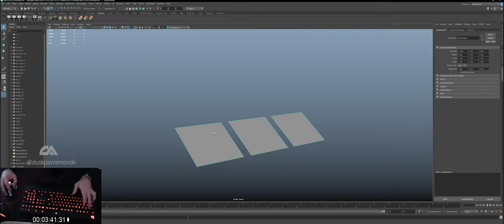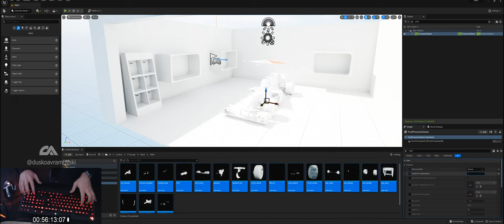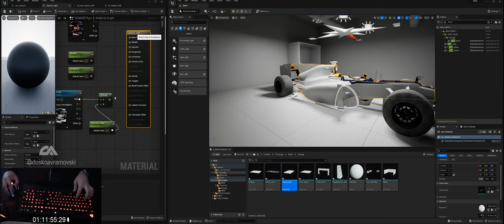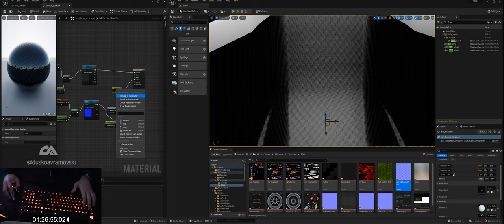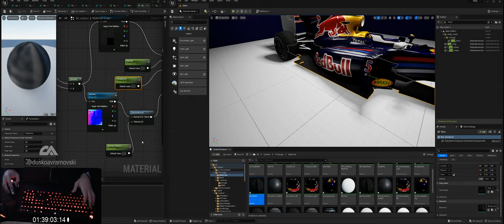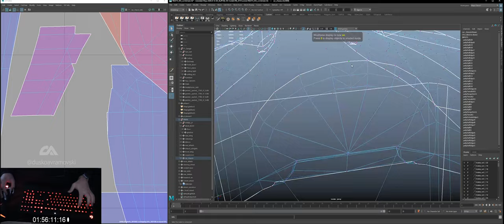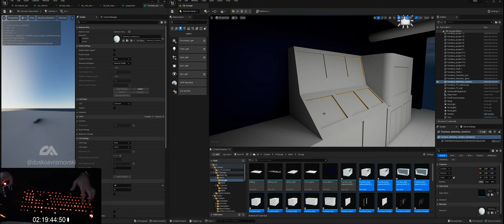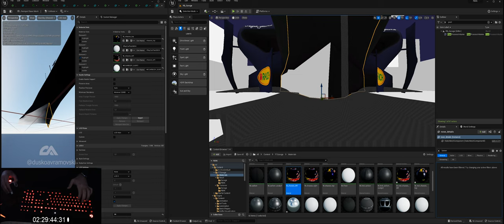Unreal Engine | Red Bull RB06 | Part 1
This is the RB06 Championship Winning car of Red Bull Racing for the season 2010 that I am visualizing it into UE5.1 and this is the process of mine.

My motivation is to rebuild whole garage of the Red Bull Racing team, as I imagine it, sometime after the Abu Dhabi GP, with the championship won and dreams fulfilled.

Beyond all other reasons, I took this car, the RB06 as it is the only car in the F1 history, and it's driver, Sebastian Vettel, that never led the championship during it's season, but only after the last GP, and that all this slow progress will end up in something good.